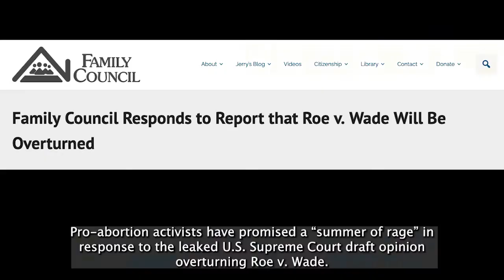"Summer of Rage" For Roe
Pro-abortion activists have promised a "summer of rage" over Roe v. Wade and abortion.